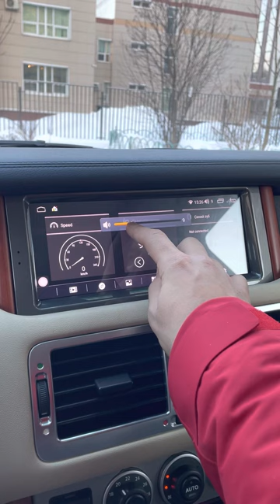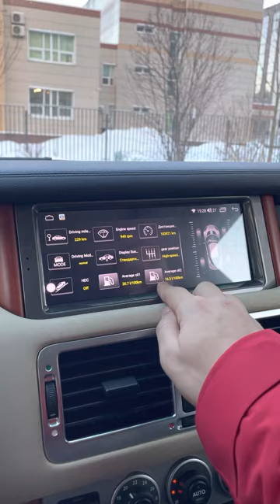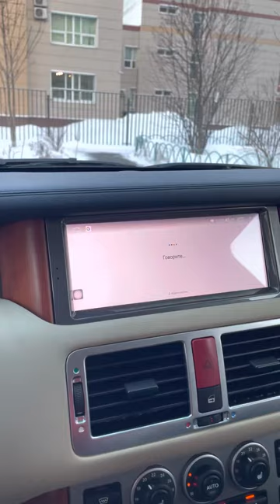Short review Android Range Rover 2006 4.2 supercharged l322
Краткий обзор функционала устройства